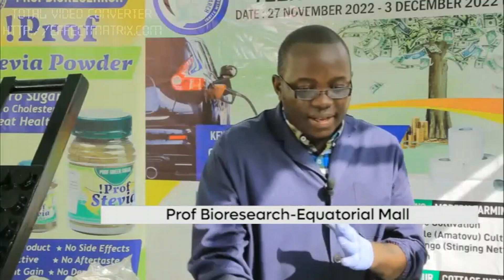PROJECT OF THE WEEK CHARCOAL BRIQUETTES(AMANDA) WITH OMUKENKUFU NYANZI JULIUS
NEVER MISS AKANYOMERO K'OMUKENKUFU

EVERY THURSDAY AT 10:00 PM (AGATALIKO NFUUFU)